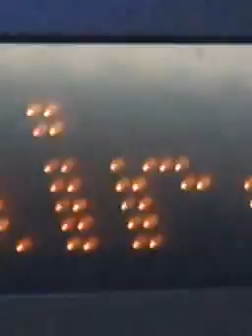Far Cry 2 - Part 3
Nou vídeo de Far cry 2. Tercera part